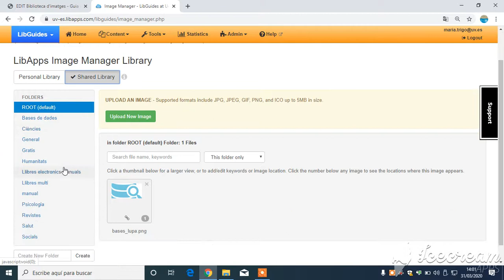Biblioteca d'imatges de Libguides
Com pujar una imatge a la Biblioteca d'imatges de Libguides